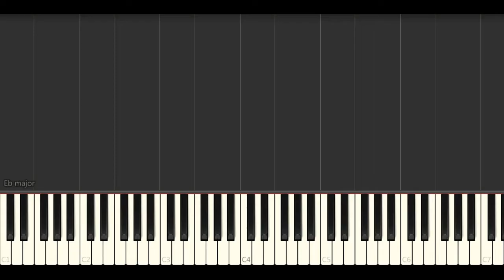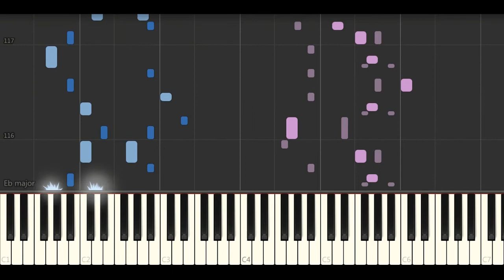Pine Top Smith - Jump Steady Blues (Piano Tutorials)